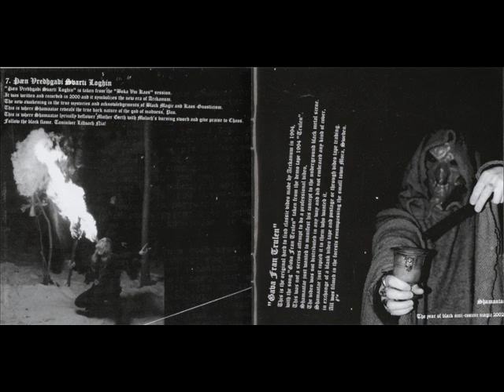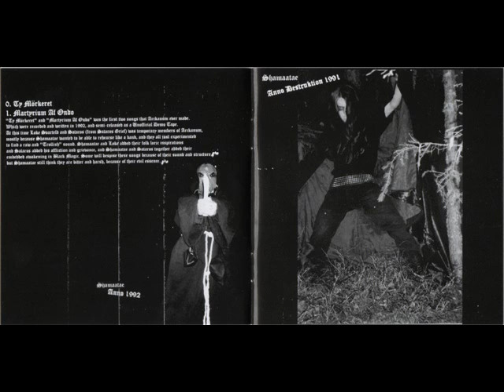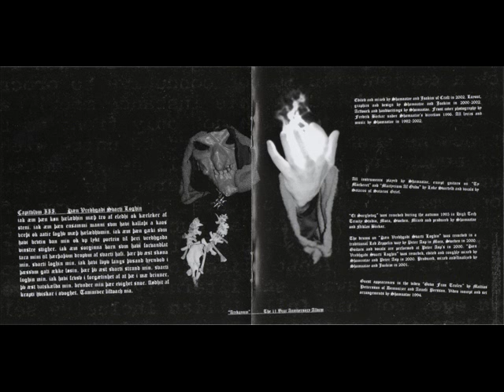Arckanum - Trulen (reissued with bonus)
01. Pans Lughn
02. Hvila Pa Tronan Min
03. Trulfærþ
04. Yvir Min Diupe Marder
05. Trulfærþ
06. Et Sorghetog
07. þræl
08. Gava Fran Trulen
09. Ener Hæl Sial
10. Bærghet
11. Myrkr Ynnist
12. Svinna
13. Ener Skipnadher At Fylghia
14. Kolin Væruld
15. Ener Stilla Sior Af Droten Min
16. Gava Fran Trulen (Bonus)
17. Yvir Min Diupe Marder (Bonus)
18. Svinna (Bonus)